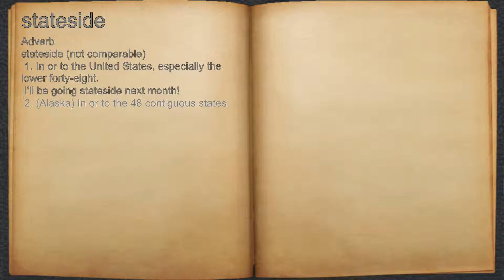What does stateside mean?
A spoken definition of stateside.

Intro Sound:
Typewriter - Tamskp